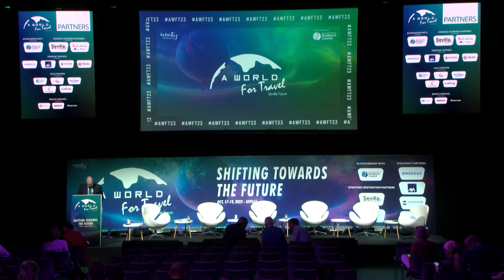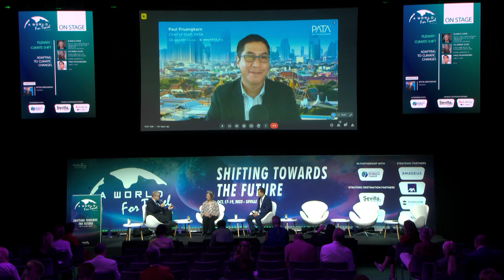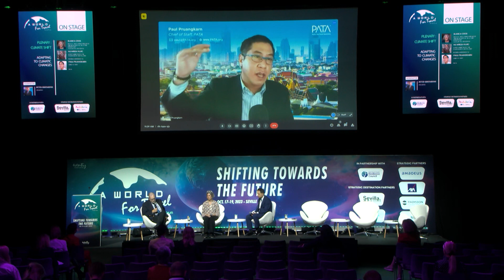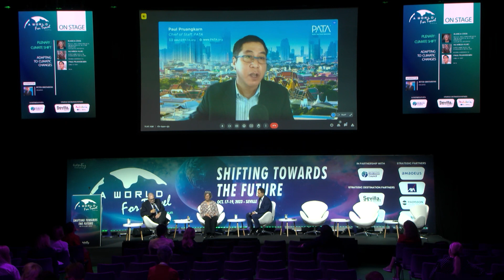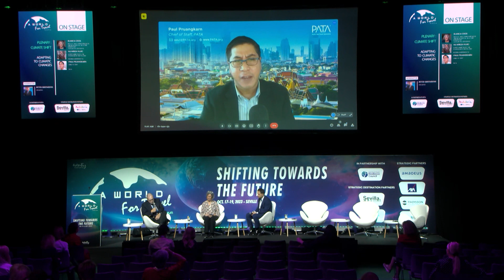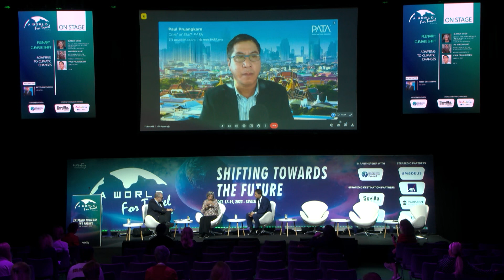Adapting to Climatic Changes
Ministers/DMOs from various countries will share how their societies are adjusting.